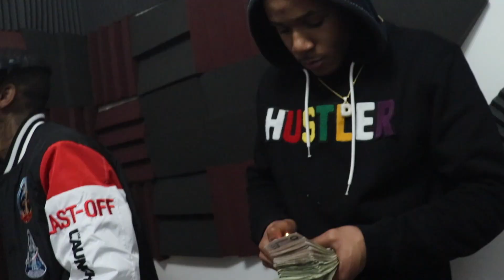CFN_T-Soulja X Freestyle (Kodak Black 6th Sense) 5thMix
New Single from CFN_T-Soulja "6th Sense" shot by @Mr5thCity